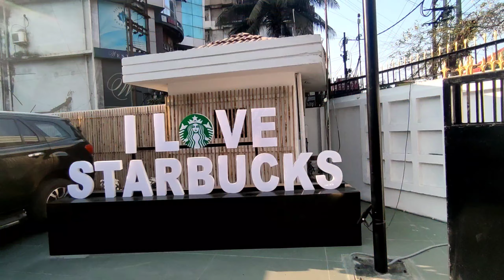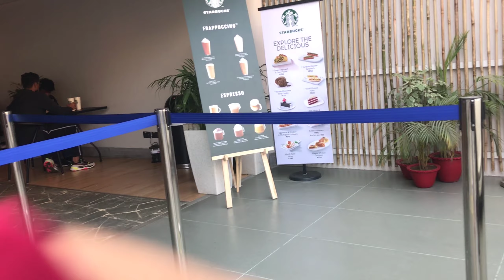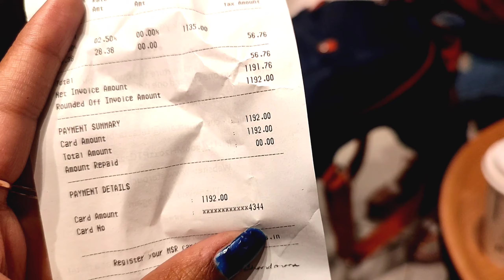Starbucks coffee ত আহি গলোঁ আমি একেলগে ❤️ । Vlog by Mrigakshi Lahkar